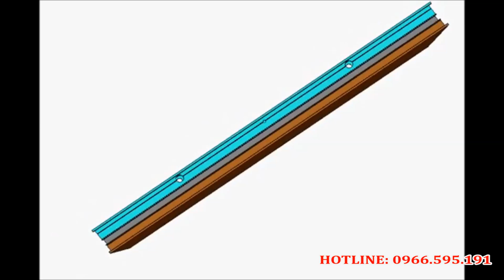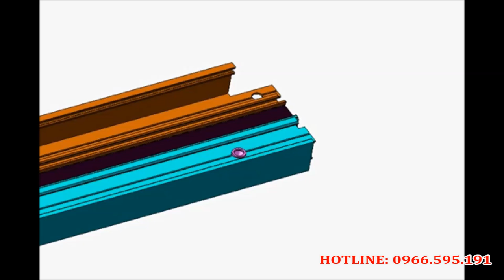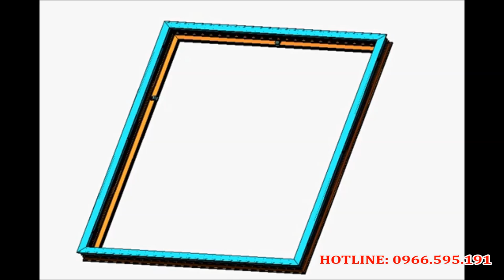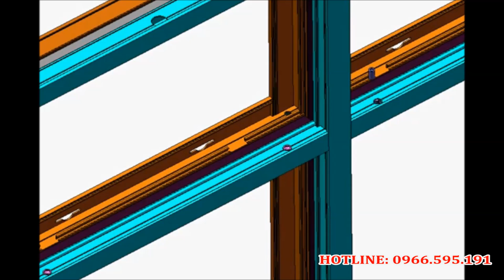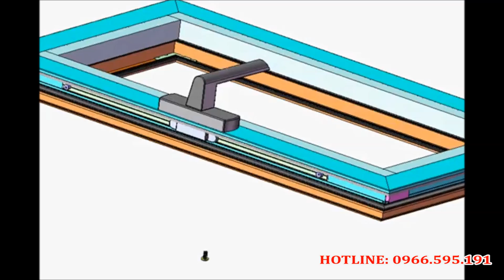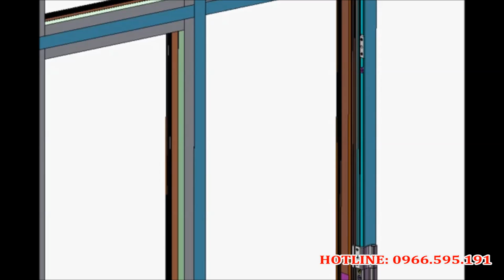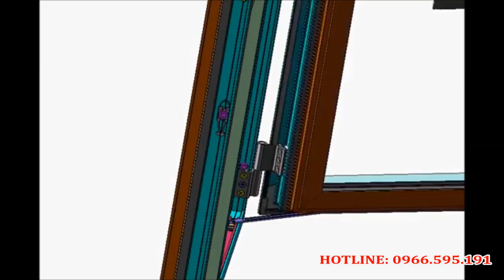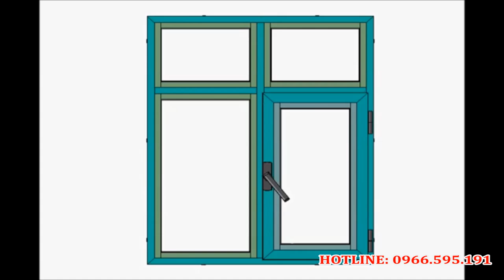QUY TRÌNH SẢN XUẤT CỬA NHÔM KÍNH XINGFA CAO CẤP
Quy trình sản xuất cửa nhôm kính xingfa cao cấp, quy trình sản xuất cửa nhôm Namwindows.